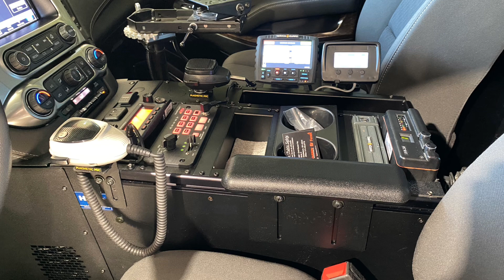Chevy Tahoe K9 build for Camden (Ohio) Police Dept.